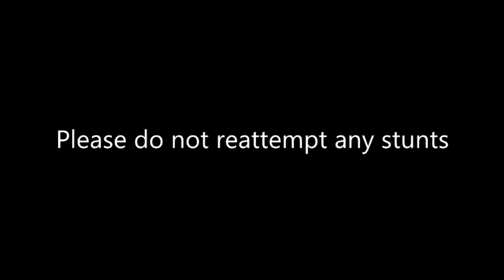this was what happened when i ran to jack ಥ_ಥ